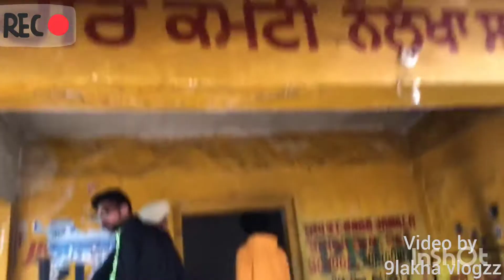ਲੰਗਰ ਪਿੰਡ ਨੌਲੱਖਾ 🙏🙏